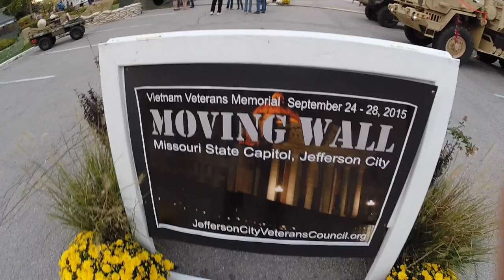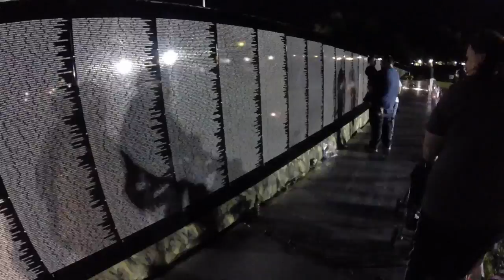Honoring Heroes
Vine @Jwdipper
Kik me: Jwdipper1
Skype: Jbw694